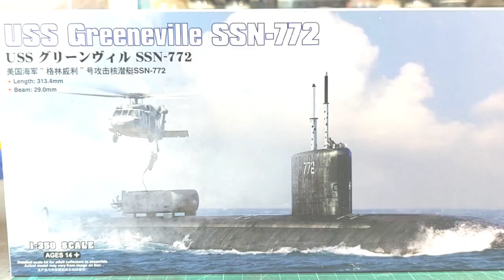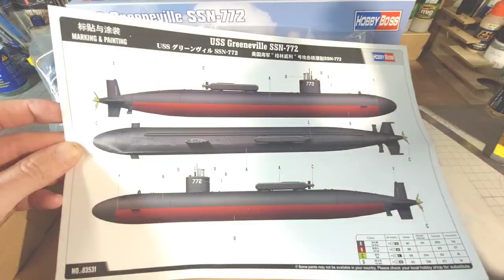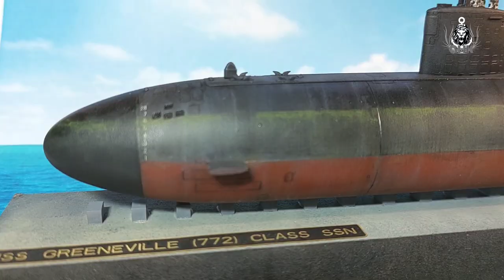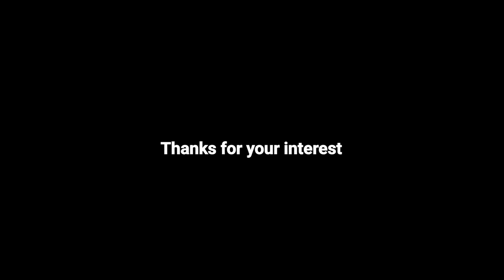[Full Build] USS Greeneville SSN-772 - HobbyBoss 1/350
Here we go for another sub'... 😉😅